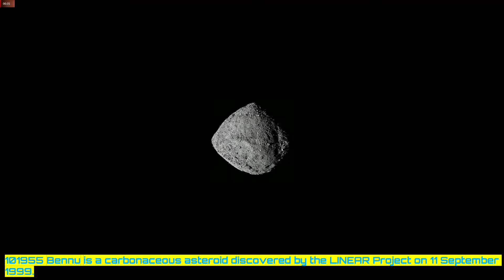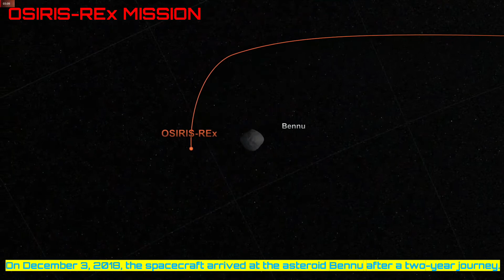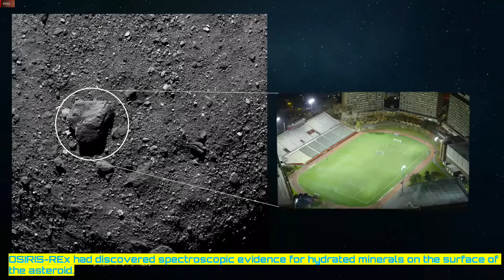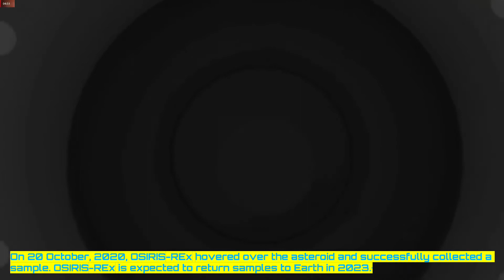What is the OSIRIS-Rex mission to asteroid bennu ? || wonders of universe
After a long journey NASA’s OSIRIS-REx — Origins, Spectral Interpretation, Resource Identification, Security, Regolith Explorer — spacecraft finally completed the difficult mission to touched asteroid Bennu,  to collect samples of dust and pebbles and deliver them back to Earth in 2023.
Ancient asteroid Bennu which is named after a ancient Egyptian mythological bird associated with the Sun, creation, and rebirth, selected from over a 5 lakh known asteroids for NASA mission for collecting samples from a asteroid to studying the formation of solar system. Bennu has not  undergone any changes since its formation over billions of years ago and therefore it contains chemicals and rocks dating back to the birth of the solar system and it is also relatively close to the Earth. Bennu is also a potentially hazardous object listed on the Sentry Risk Table with the second-highest cumulative rating of 1-in-2,700 chance of impacting Earth between 2175 and 2199. This video contains sections.
1. about bennu
2. bennu origins - 1:00
3. bennu collision with earth  - 01:29
4. bennu selection  - 02:29
5. about osiris-rex mission - 02:55
Attribution -
Esa Hypothetical Near Pass of Asteroid Credit: fly-by of 128 Nemesis ESA/Hubble (M. Kornmesser & L. L. Christensen) Esa Asteroid Impact! Credit: ESA/Hubble (M. Kornmesser & L. L. Christensen)